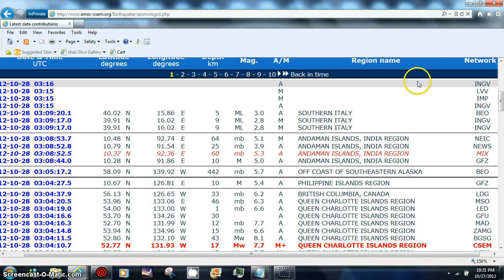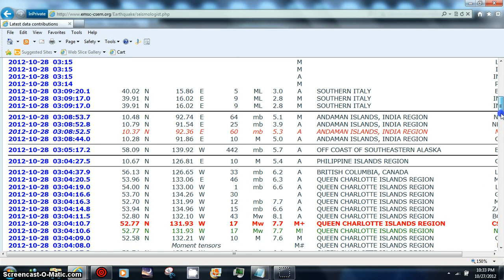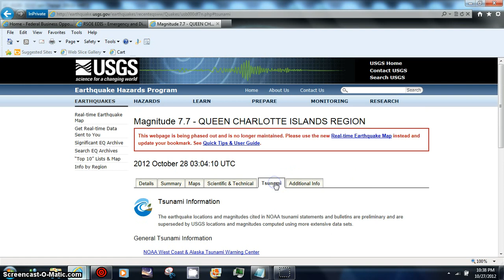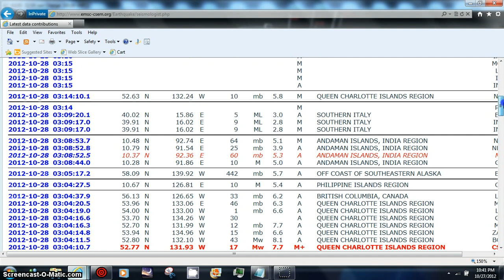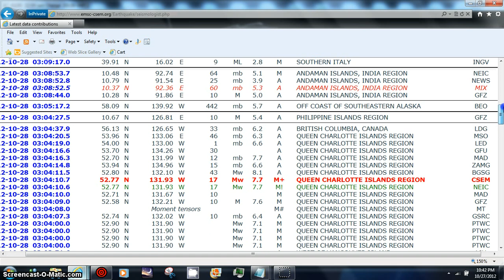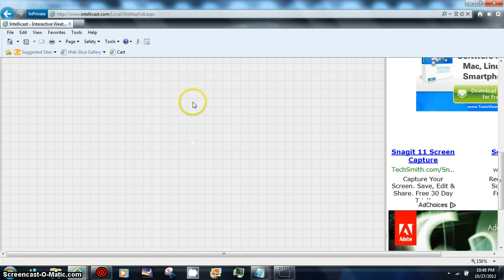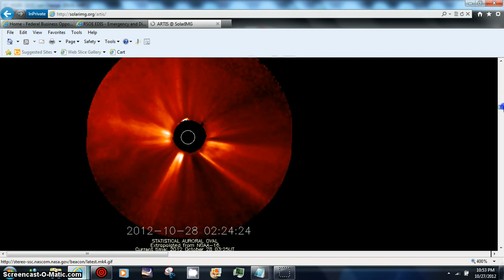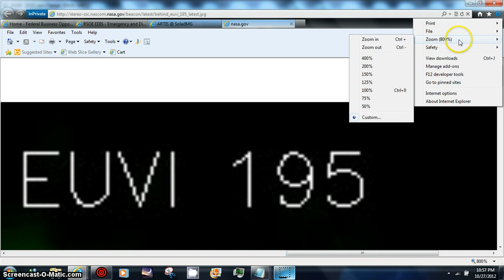EARTHQUAKE 8.5 MAG WEST OF VANCOUVER ISLAND BEANOBLACK